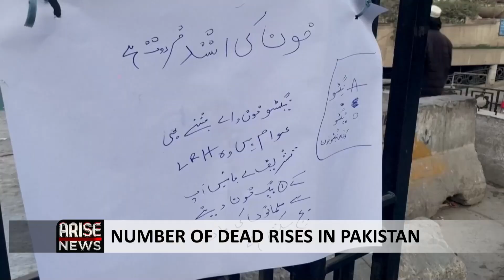Number of Dead Rises in Pakistan - Faith Orr